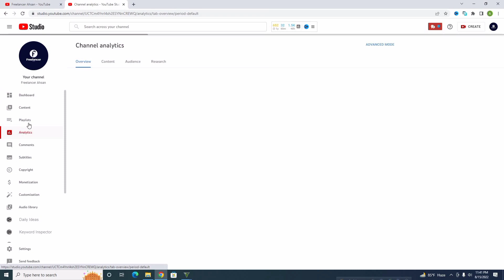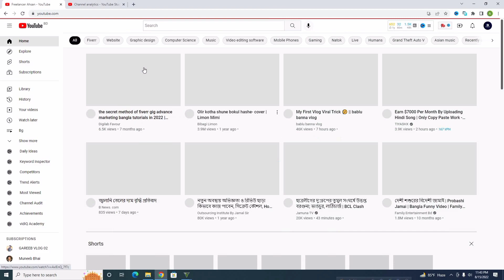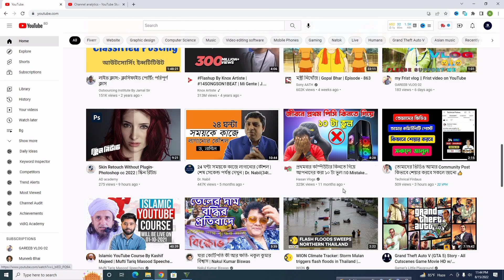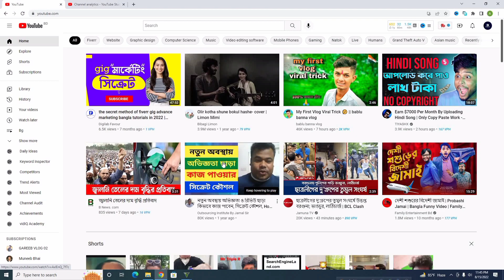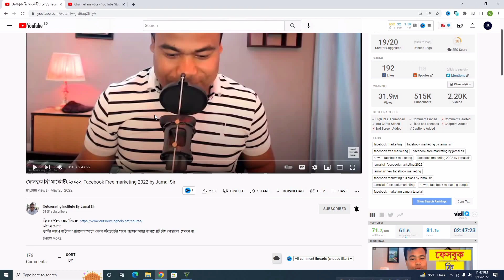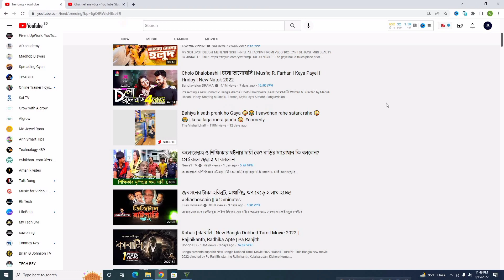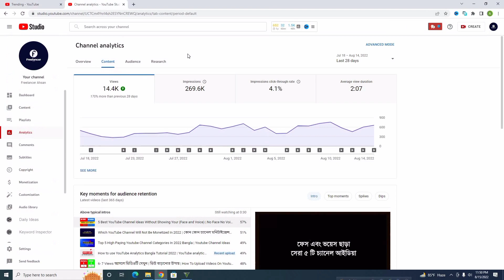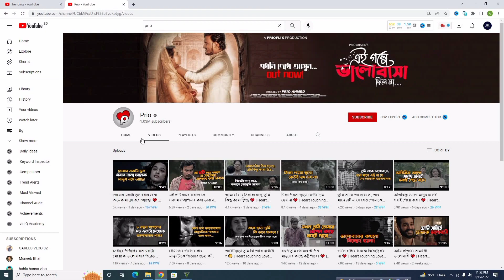5-10 Views আসলে ভিডিওটা দেখো | How To Increase Views On YouTube (GUARANTY)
5-10 Views আসলে ভিডিওটা দেখো  | How To Increase Views On YouTube (GUARANTY)

In this video i will explained how to grow your youtube channel. Learn how to increase views on youtube or how to get more views on youtube in 2022 bangla.

Your Questions 👇
how to increase views on youtube youtube
video par view kaise badhaye
ভিউ না হওয়ার কারণ
ভিউ আসে না কেন ইউটিউব চ্যানেলে
কিভাবে ভিউ বাড়াবো ভিডিও